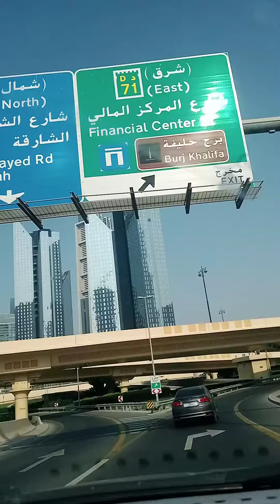locally travel to my friends kaber Khan and sajed Khan in Dubai vaxt Burj khalifa 11.2021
locally travel to my friends kaber Khan and sajed Khan Burj khalifa go inshallah